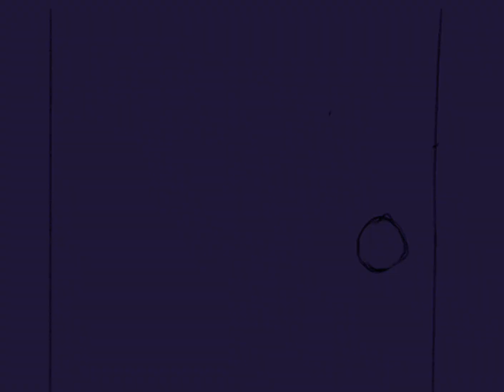1:15am | A Frankenstein animatic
Thank you 1:15 for being the easiest animatic ever-